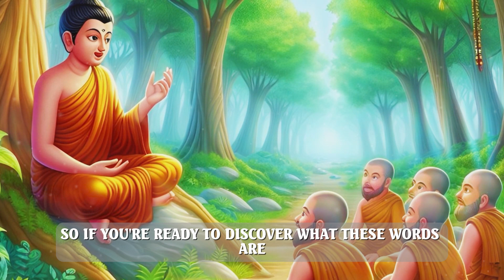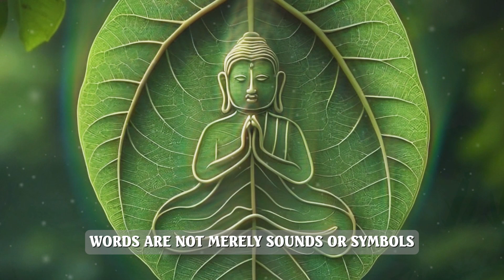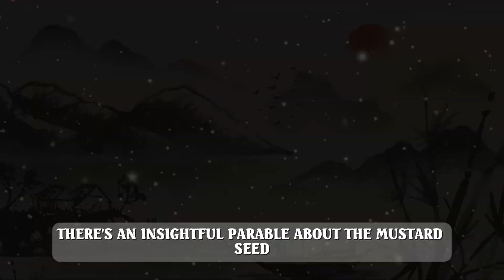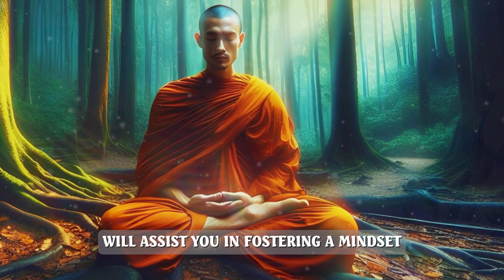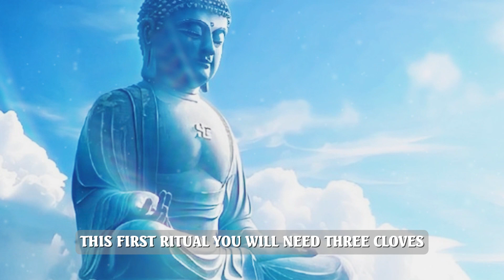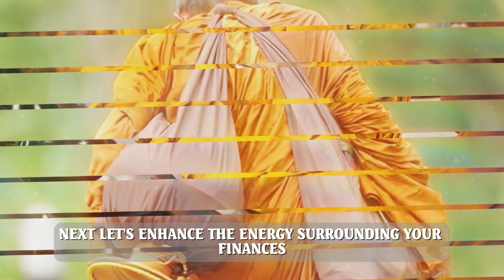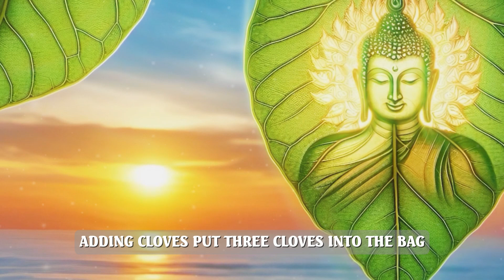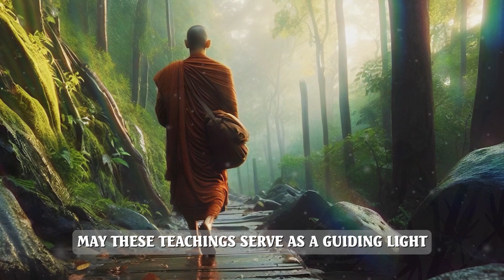JUST SAY THESE 2 WORDS AND WATCH THE FINANCIAL MIRACLES COME TO YOU "Water's Power."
Video Content: JUST SAY THESE 2 WORDS AND WATCH THE FINANCIAL MIRACLES COME TO YOU  "Water's Power."